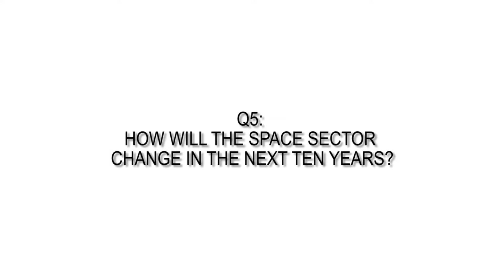Meyya Meyyapan - Interview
Dr. Meyya Meyyappan is chief scientist for Exploration Technology at NASA’s Ames Research Center in California’s Silicon Valley. Until June 2006, he served as the director of the Center for Nanotechnology at Ames. He also is a founding member of the Interagency Working Group on Nanotechnology (IWGN) established by the Office of Science and Technology Policy in Washington, D.C. The IWGN is responsible for developing the National Nanotechnology Initiative.